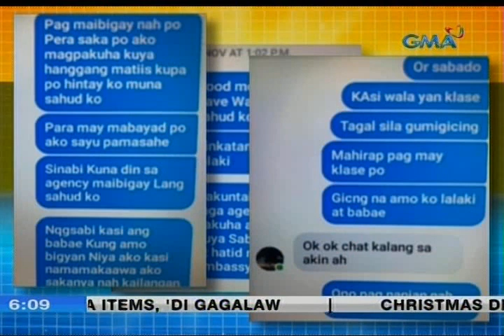OFW sa Kuwait na nagpapabayad umano kapalit ng pagtulong sa mga kapuwa-OFW, sumuko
Sa Kuwait, kinasuhan ang isang Pinoy taxi driver ng kidnapping para sa pagtulong sa kanyang mga kapwa OFW na tumakas mula sa kanilang mga amo.

Unang Balita, Unang Balita GMA News, Unang Balita December 6 2018 ,  December 6 2018 , December 6 2018  News, 20181206, 20181206 News, Arnold Clavio, Ivan Mayrina, Susan Enriquez, Connie Sison, Rhea Santos